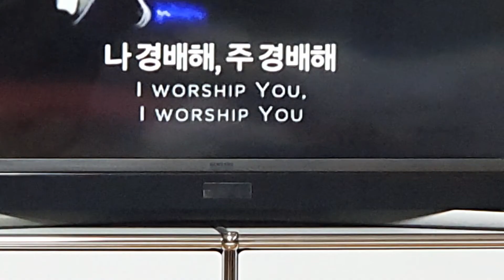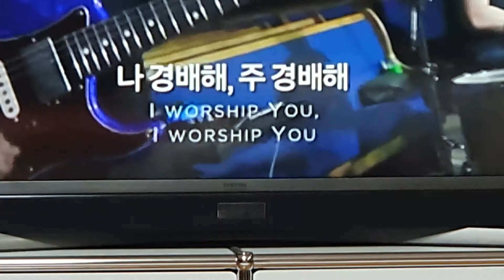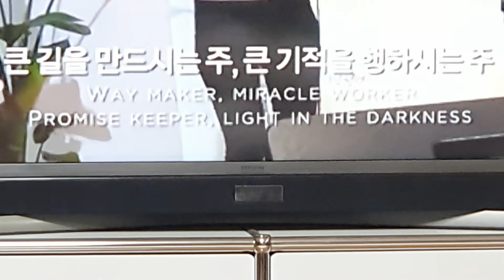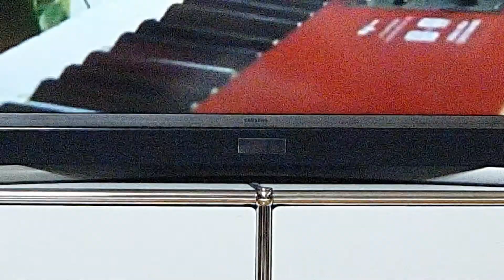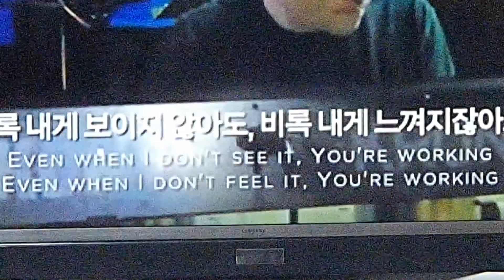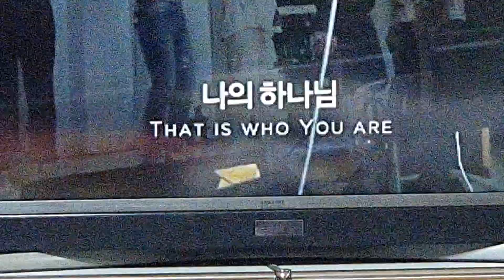주 여기 운행하시네 !! 큰 길을 만드시는 주 !! 2021.5.10.